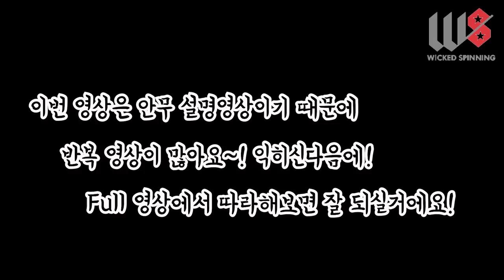위키드스피닝- (BTS-IDOL) 방탄소년단 아이돌 안무설명으로 자세하게 배워보기. (K-pop Spinning)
이 영상은 홈스피닝을 즐기시는 분들을 위해 준비하였습니다!

다음영상에서는 기본변형동작과 함께
더 멋진 안무영상으로 뵙겠습니다!
다음주에 뵈어용!

위키드스피닝 11기 강사과정 모집
2019년 1월 5일~ 4주과정진행
문의하실분은 1월 5일 전까지 연락주세요!